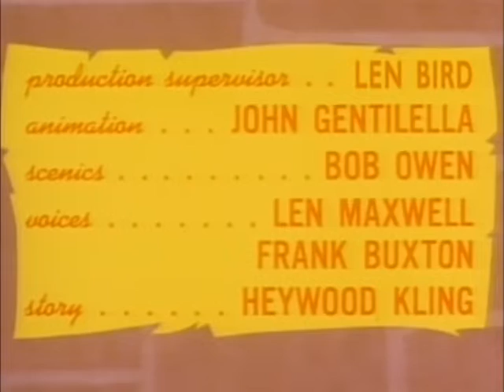17 - O Colégio do Crime (1966)